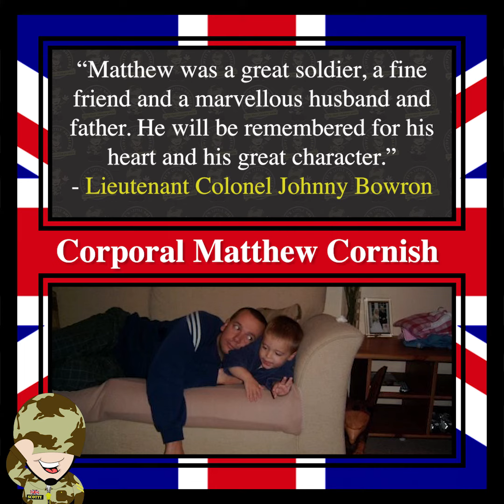HERO OF THE MONTH - November 2020 Corporal Matthew Cornish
At Scotty's, we remember our fallen heroes every day. Here is a special tribute to Corporal Matthew Cornish (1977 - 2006).
As a charity that supports bereaved British Forces children, we are only too familiar with the devastating impact caused by the death of a loved one. Every one of our members has lost a parent who served our country. In November the whole world comes together to remember our fallen heroes. However, for every family that has lost a loved one, Remembrance Day is every day.